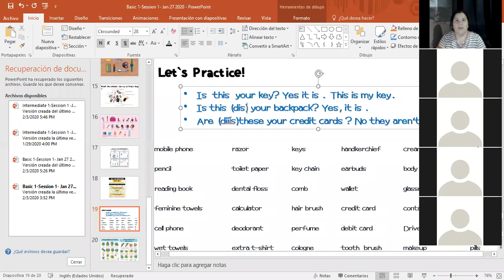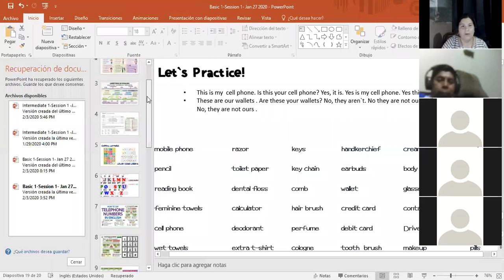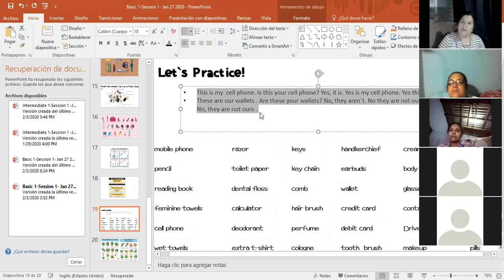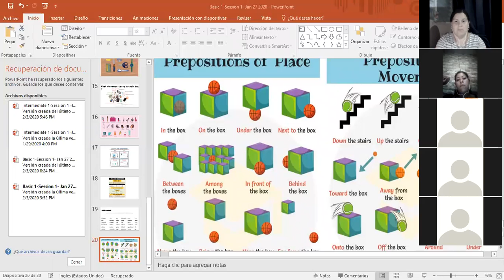P1-03-8-9-PM-01-20- This and These -Ingles Corporativo